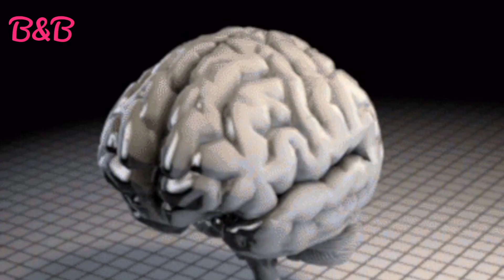चाय मसाला ऐसे बनाएंगे तो खुशबू घर के हर कोने तक जायेगी | Chai Masala Secret ingredient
Best Chai Masala Powder Recipe | चाय मसाला पाउडर | Chai Masala Secret ingredient

चाय मसाला ऐसे बनाएंगे तो खुशबू घर के हर कोने तक जायेगी-Tea Masala Secret Aromatic Recipe in Hindi

ये चाय मसाला पाउडर आपको 50 बीमारियों से दूर रखेगा | Tea Masala Secret Aromatic Recipe in Hindi

Chai Masala Recipe | Basic Masala Tea Recipe | How To Make Chai Masala | Masala Chai Recipe

special recipe for making Chai/Tea Masala powder at home. Do try and let me know how you like it :)

👇👇👇👇👇Ingredients 👇👇👇👇

Cardamom ( Elachi) - 50gm
Nutmeg (Jaifal) - 1
Black Pepper (Kalimirch) - 100gm
Cinnamon (Dalchini) - 50gm
Black Cardamom (Badi Elachi) - 2
Fennel Seeds (Sauf) - 10gm
Cloves (Laung) - 50gm
Dry Ginger (Sauth) - 150gm